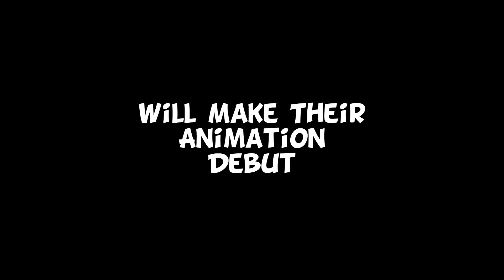Bomb's Away trailer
UPDATE (11/26): It's premiering at 7, actually. Gotta watch the Grinch, after all. Anyway, here's the link to the premiere. Toon In at 7!

My first actual film will finally be shown to the public. Speaking of which, the live premiere starts Friday